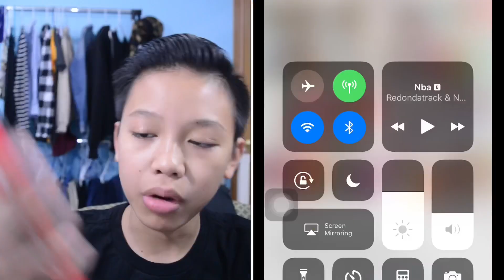SUPREME WEEK 11 DROPLIST! (BEST RESELL AND HOW TO COP!)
Today I show you guys what Supreme is dropping for week 11 of Spring Summer 2018!

Retails:
Via @dropsbyjay

Lee Quinones

$66 Lee Skateboard

$128 Lion Reglan Baseball Top

$138 Lions Den Shirt

$158 Lions Den Painter Shorts

$168 Squirrel Hooded Sweatshirt

$248 “The Yard” Hooded Work Jacket

$168 “The Yard” Carpenter Pants

$298 Lions Den Denim Trucker Jacket

Lookbook Pieces

$28 Jars Set

$48 Classic Logo 6-Panel

$48 Reflective Tab Camp

$64 SheRain World Famous Umbrella

$78 Athletic Label S/S Top

$118 Work Shorts

$138 Jacquard Logo Crewneck

$158 Gonz Logo Coaches Jacket

$158 Sleeve Embroidery Sweatshirt

$128 Leg Embroidery Sweatshorts

Not all shoes and clothing that I am selling are on the site!

Make sure to make today an amazing day!

PEACE.